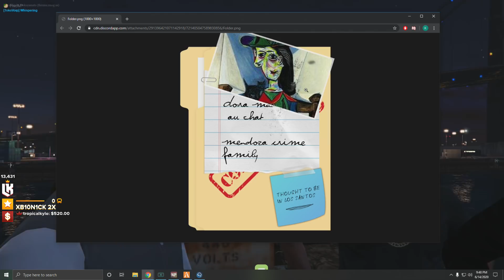Chang Gang meeting regarding secret painting mission